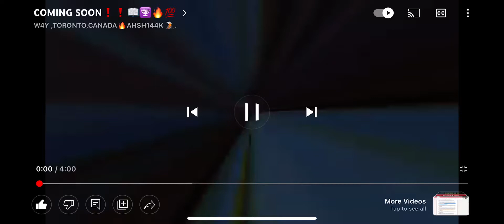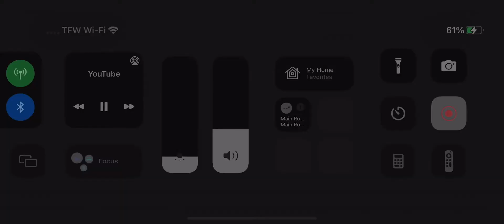By the hands of my people ￼